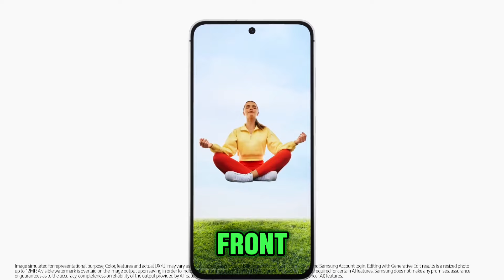The Galaxy J15 Prime Ultra 2024 Official Review | 150MP Camera | 5000mAh Battery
Samsung Galaxy J15 Prime Ultra Specifications

Samsung is rumored to be expanding its J series lineup with the Galaxy J15 Prime Ultra, targeting budget-conscious consumers seeking high-end features. Although Samsung hasn't officially confirmed this device, industry leaks suggest it could feature: 6.9-inch Super AMOLED display with Full HD+ resolution for vibrant colors and sharp visuals. Exynos 8 Series chipset, paired with 8GB of RAM, ensuring smooth multitasking and performance for apps and games. the Samsung Galaxy J15 Prime Ultra Samsung has released numerous models in the Galaxy J series, large 5000 mAh battery with fast charging support, ideal for users who need all-day power.